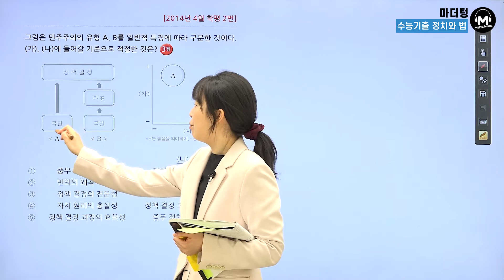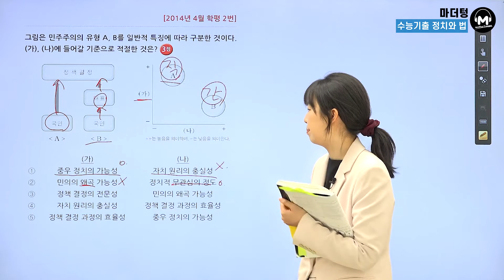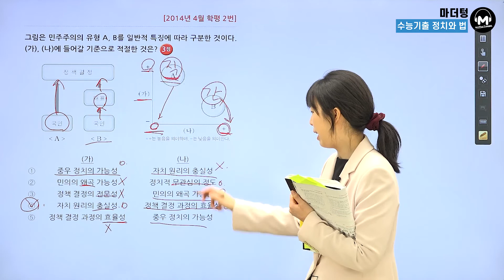[마더텅] [정치와 법] 2014년 4월학평 2번 (해설 : 유스티 선생님)